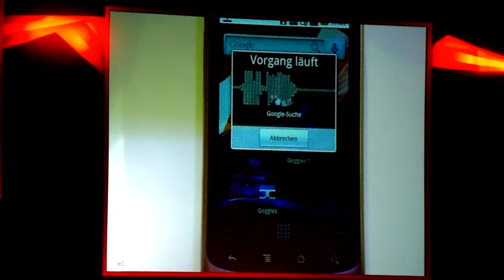Keynote Google_ Mobiel zoeken via stem